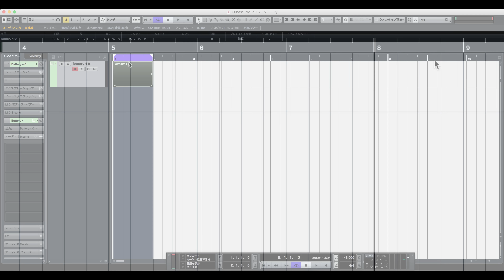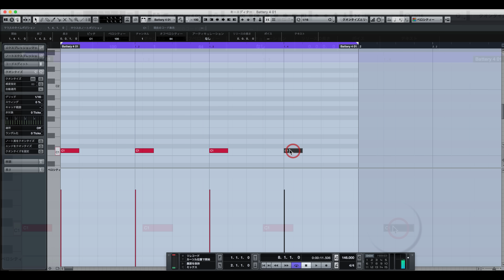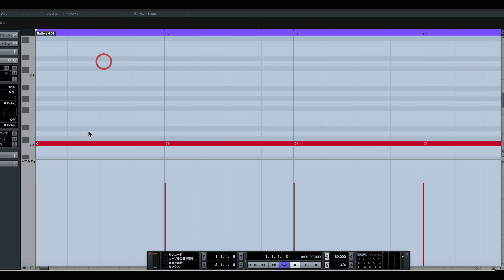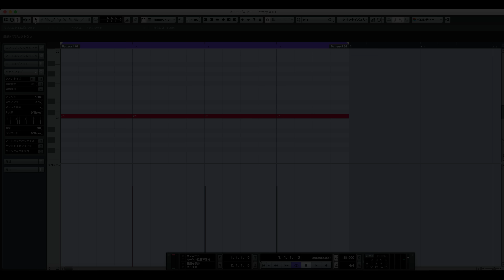DTM初心者講座 ⑦ ピアノロールとリズムの概念 ①（Sleepfreaks DTMスクール）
DTM初心者講座の第7弾は、DTMに欠かすことができないピアノロールを基に、リズムの概要や読み方を解説していきます。

このポイントを理解することで、DTM作業が飛躍的に行いやすくなり作業も捗ります。
今回は全リズムの基本となる「4分（しぶ）」について見ていきましょう。